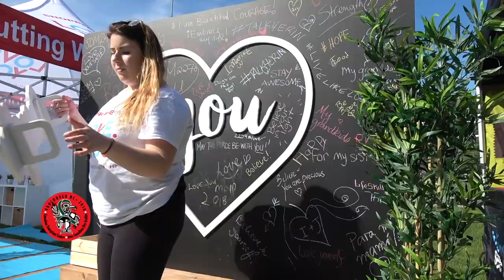Vancouver 2018 Canadian Transplant Games, Margaret Benson training, film by Thierry Damilano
Margaret Benson, Training for the games.

The next Canadian Transplant Games will be July 2-7, 2018 in Vancouver, BC. Registration and more information is available on our Canadian Transplant Games Facebook

Film by Thierry Damilano